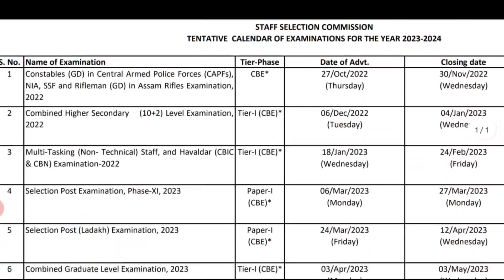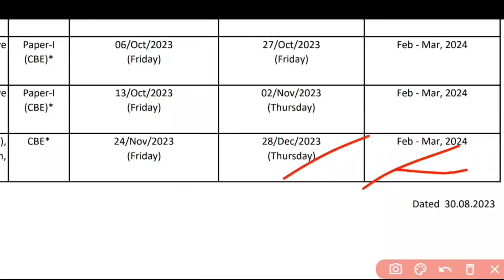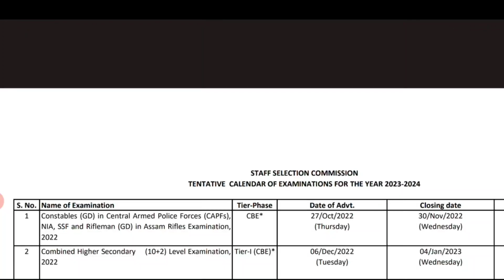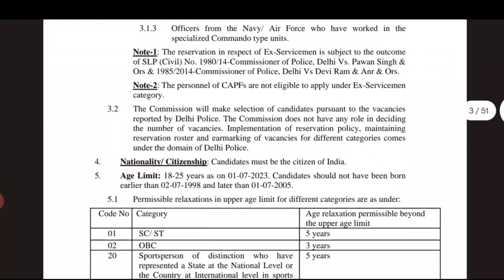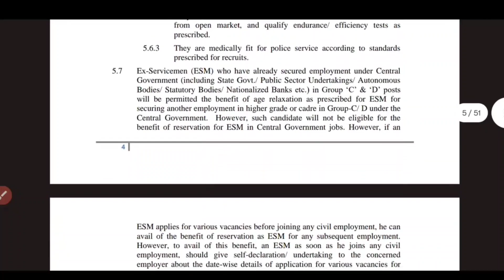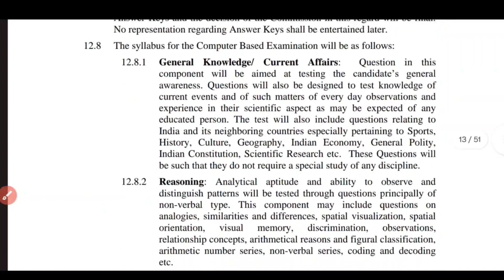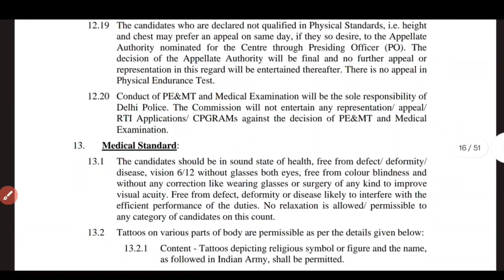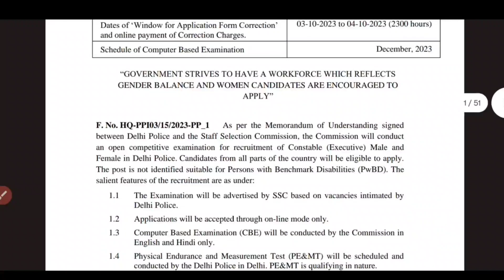SSC GD Constable Recruitment 2024 | Delhi Police Constable Form | Male & Females | All Details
SSC GD Constable Bharti 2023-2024 | New Bharti | Age | Qualification | Height | All Details